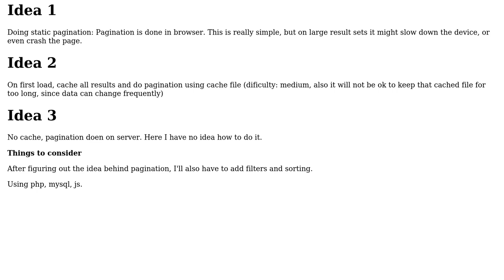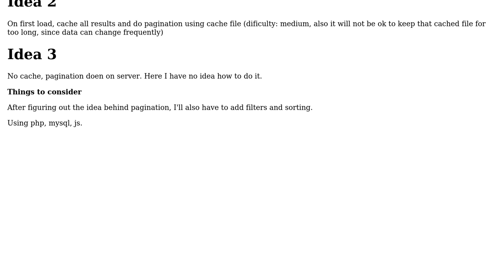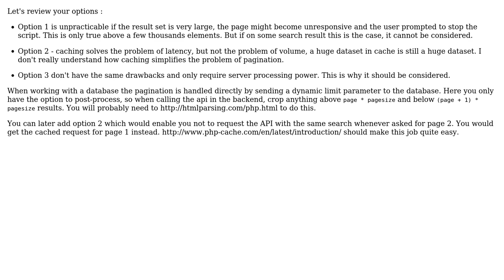Software Engineering: How to do pagination while page gets populated dynamically?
With thanks & praise to God, and with thanks to the many people who have made this project possible! | Content (except music & images) licensed under CC BY-SA | Music | Images & others | With thanks to user DonJoe user Arthur Hv and the Stack Exchange Network Trademarks are property of their respective owners. You are responsible for your own actions.